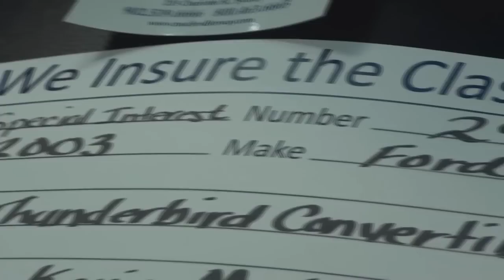1957 Ford Thunderbird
Hope you like them, please share and comment. Thanks